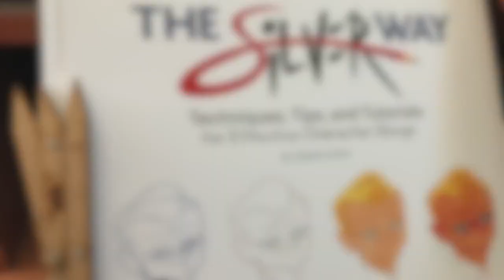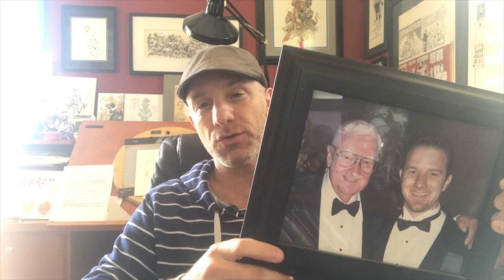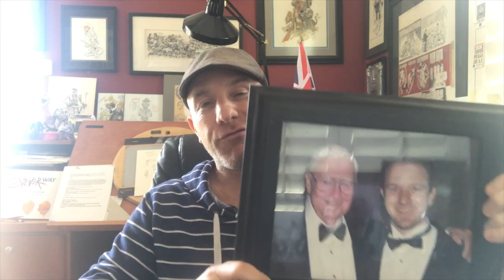Art Talk 159 | The Art of Enjoyment | Stephen Silver